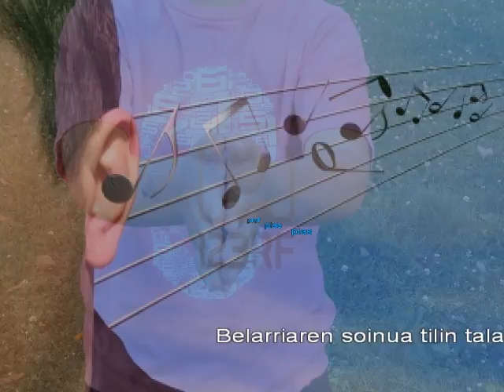GORPUTZAREN SOINUA. MUSIKA: Kontu Txikiak